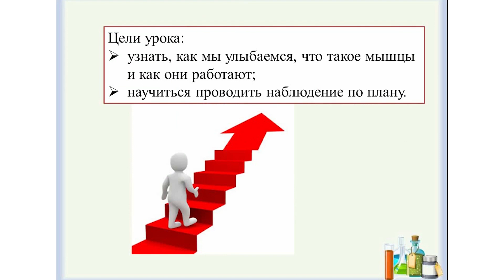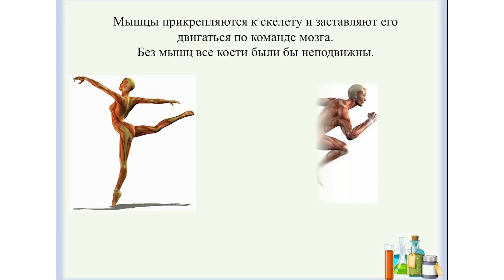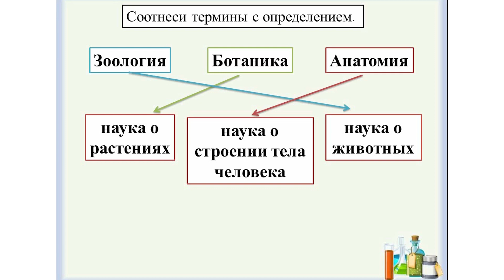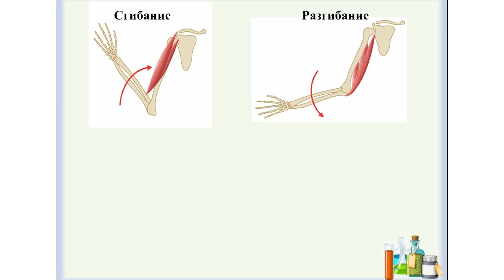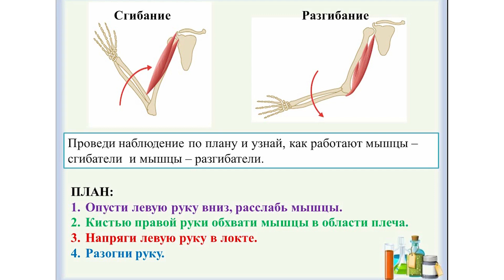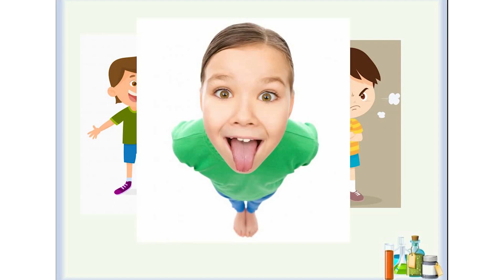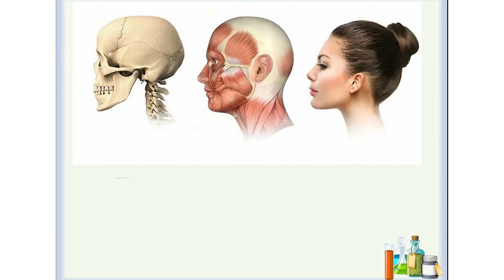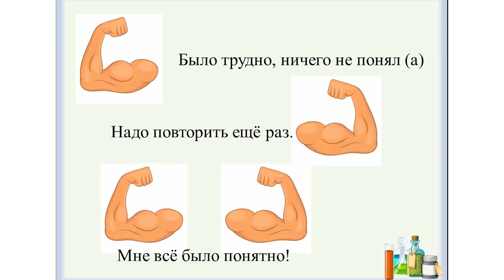Естествознание, 2 класс, урок 2, Как мы улыбаемся